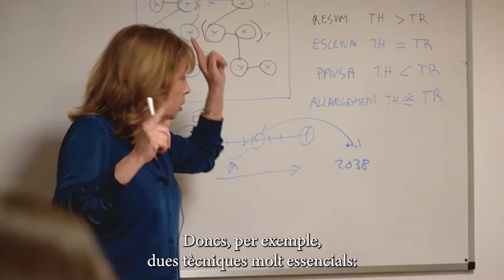Masterclass gratuïta del curs Narrativa: dissabte 9 de juliol, amb Mar Tomàs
Masterclass gratuïta del curs Narrativa: dissabte 9 de juliol